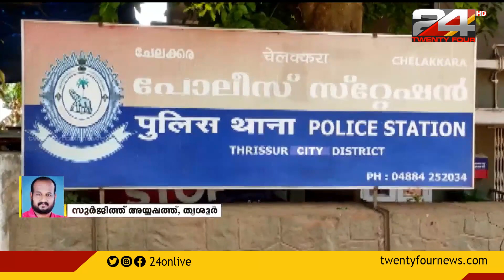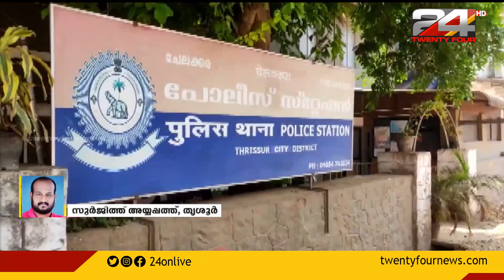തൃശ്ശൂർ ചേലക്കര കിള്ളിമംഗലം ആൾക്കൂട്ട ആക്രമണത്തിൽ നാലുപേർ കൂടി പിടിയിലായി